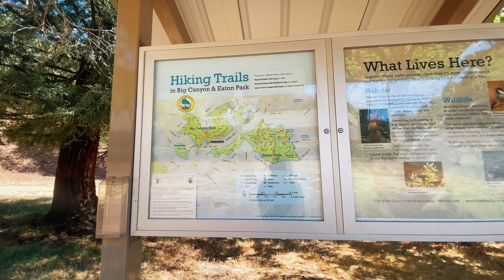Alder Manor in San Carlos, California - With Viv and Mark of San Carlos Life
Located in the southwest corner of San Carlos, Alder Manor is a peaceful neighborhood nestled in a landscape of level and hilly terrains, where majestic canyon and Bay views can be enjoyed by residents living in multi-story homes.

San Carlos is a charming city located in the borders of Silicon Valley. With top-ranking schools, nature trails, green and quiet suburbs, plus a cozy downtown lined with cafes, restaurants, and boutique shops, its easy to see why San Carlos truly is the city of "good living".

Mark Martinho and Vivienne Kelvin are the co-owners of Vabrato, a luxury real estate brokerage in San Francisco’s Silicon Valley.

"We take great pride and joy in exceeding our client’s expectations, by carefully listening to each client’s unique needs and then creating custom solutions to achieve their goals."